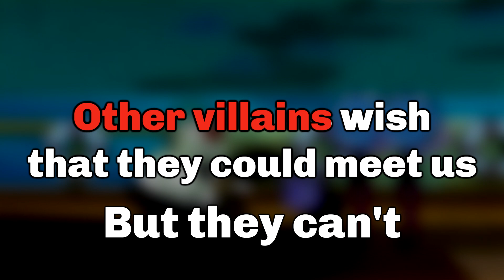Two of Hearts - OK K.O. Karaoke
Here's a karaoke version of the OK K.O. Let's Be Heroes song, "Two of Hearts". Like you'd see on a karaoke machine, with scrolling lyrics and all that. Appropriate, since this was Boxman singing karaoke in the episode!
From the episode "Villains' Night Out"

This uses the recently uploaded official backing track as posted by Mint Potion Studios